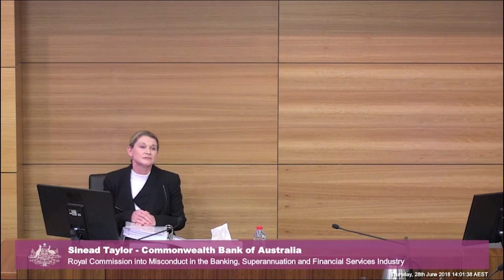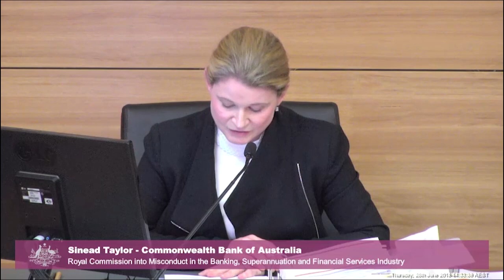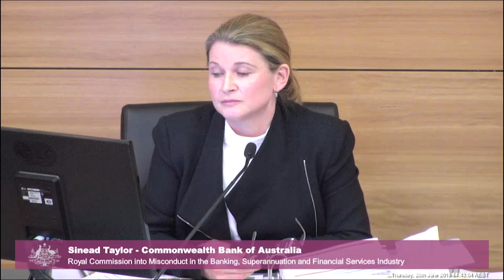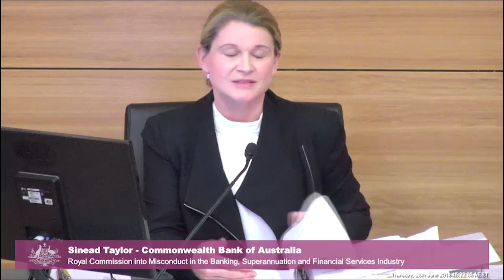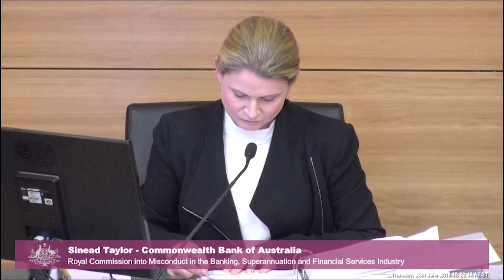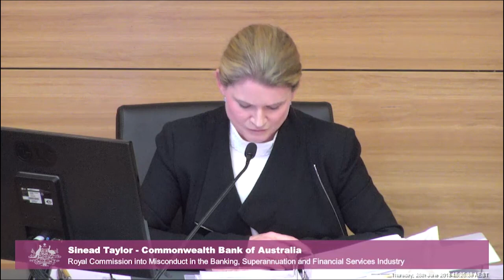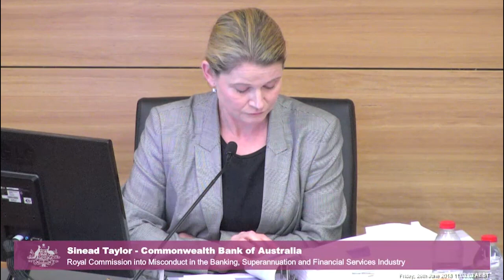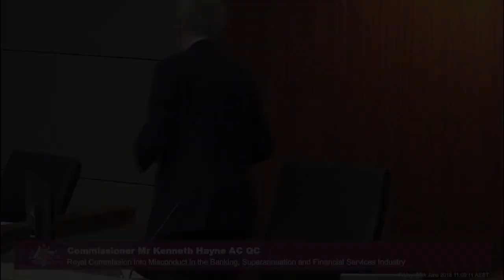BankWest's Head of Business Banking testifies at the Banking Royal Commission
[4.8] Sinead Taylor, Executive Manager of Business Banking at BankWest (owned by Commonwealth Bank of Australia), is being questioned over a Bankwest manager inflating valuations, resulting in a Queensland cattle farmer being forced to sell his property.

Recorded on 28 and 29 June 2018 at the Brisbane Magistrates Court.